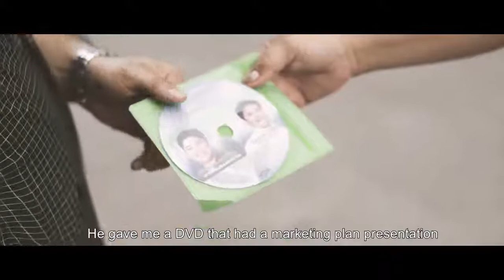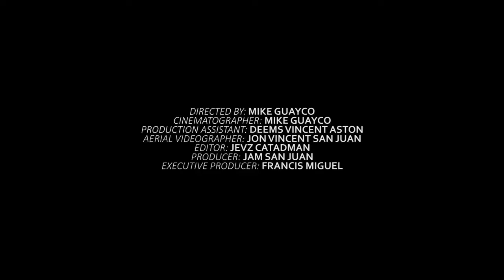Empowered Consumerism Success Story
Inspiring success story of SPO3 KIT CUEVAS at naging Milyonaryo dahil sa Empowered Consumerism..